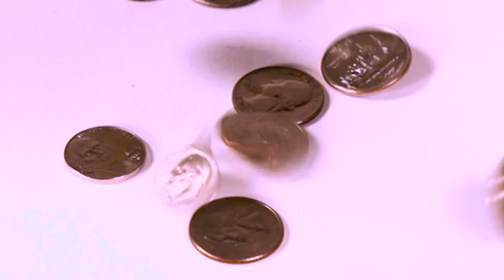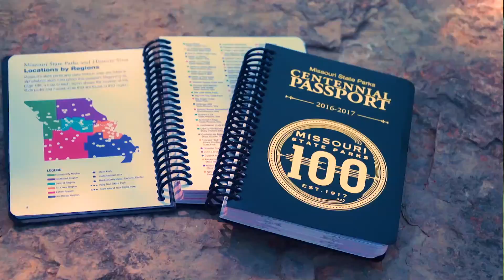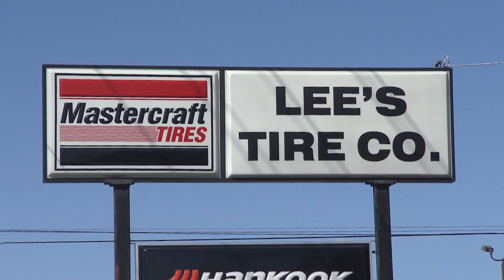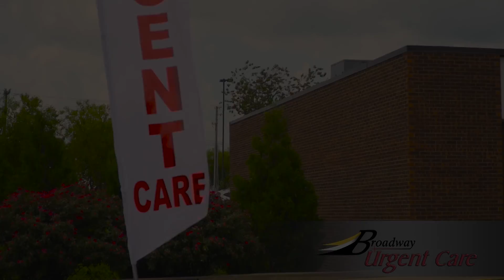SAMPLES 6 5 17 BRAD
Video By:
Brad Crum Creative
2901 Conestoga Ct